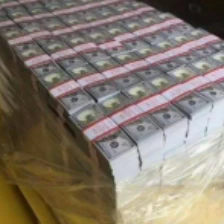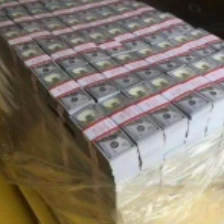JULIO CHALON DE LA COMISION INTERNACIONAL HABLA DE VALORES